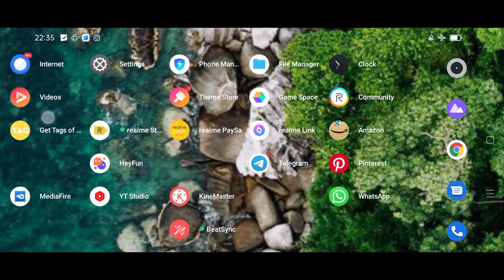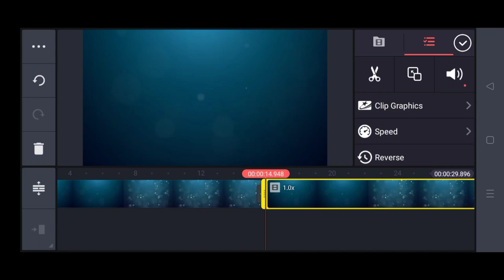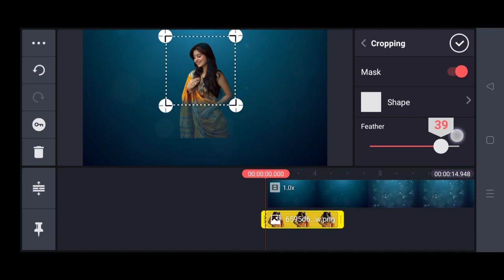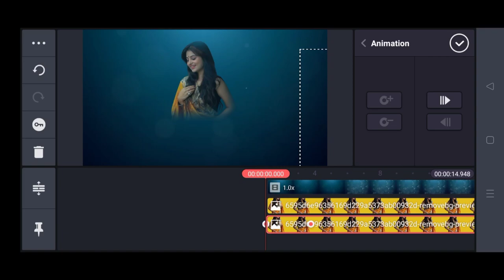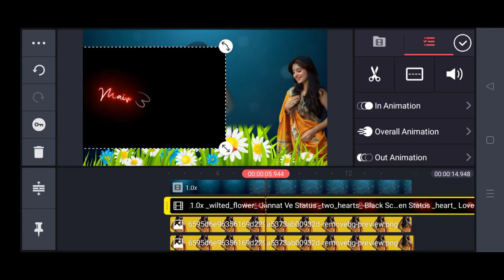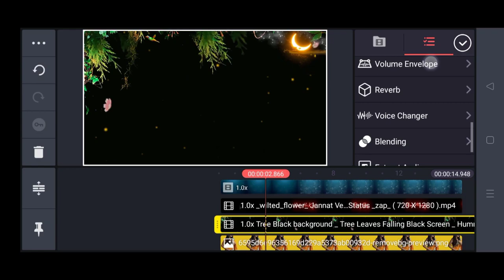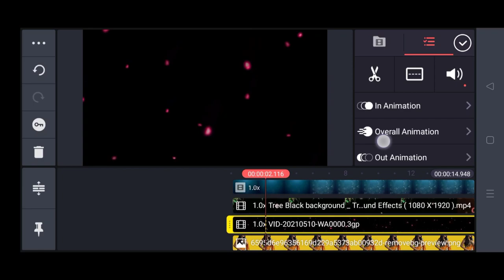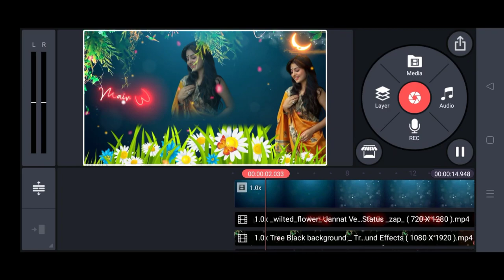Apne Photo Se Video kaise Banaye | KineMaster Video Kaise Banaye | Kinemaster video editing 2021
All Material And Preset Download link

Material link

status editing
kinemaster editing
Technical Vikas

EDUCATIONAL
PURPOSES ONLY